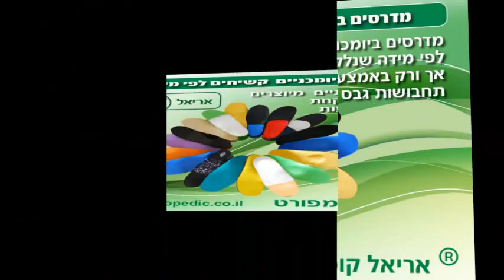מבחר של 40 סוגי מדרסים ביומכניים בהתאם לבעיה הרפואית ...